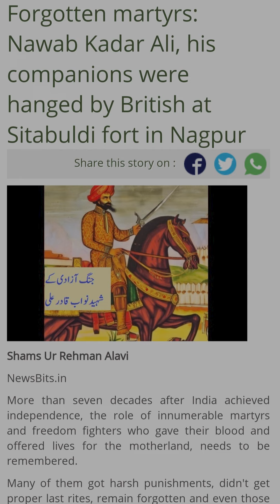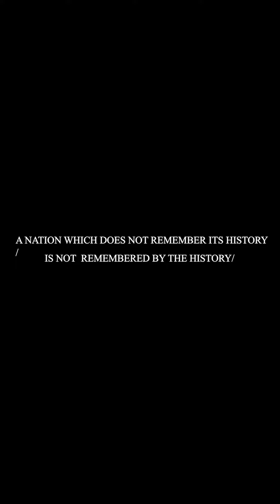Important Message|Independence Day|Dr Sayyad Fazlullah Chishti Sahab|Importance Of Learning History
Important Message Independence Day By Dr Sayyad Fazlullah Chishti Sahab

Importance Of Learning History..